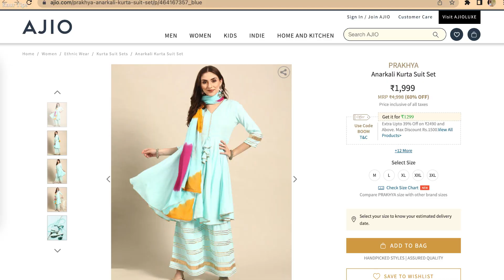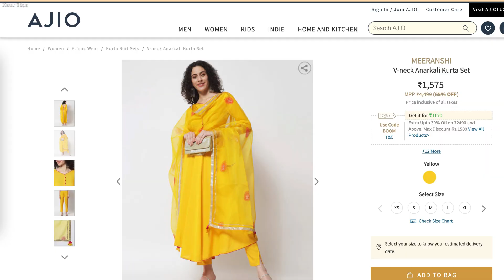RAKHI OUTFIT | BEAUTIFUL SUIT SET IN BUDGET | AJIO HAUL | AACHO JAIPUR DUPES SUIT SET | Kaur Tips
I found aacho suit dupes on ajio try these RAKHI OUTFIT BEAUTIFUL SUIT SET IN BUDGET , AJIO HAUL for girls , raksha bandhan outfit inspo

Check out MEERANSHI Solid Anarkali Kurta Set on AJIO!

Check out MEERANSHI V-neck Anarkali Kurta Set on AJIO!

Check out PRAKHYA Floral Print A-line Kurta Set on AJIO!